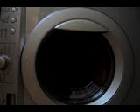Spin of Whites washed on 60*c Synthetics Wash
Wash Water spin